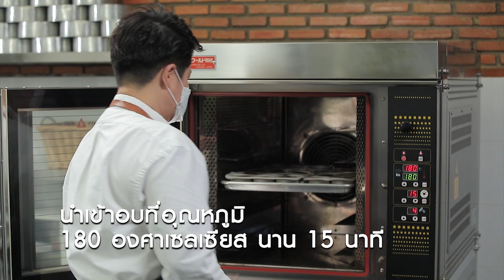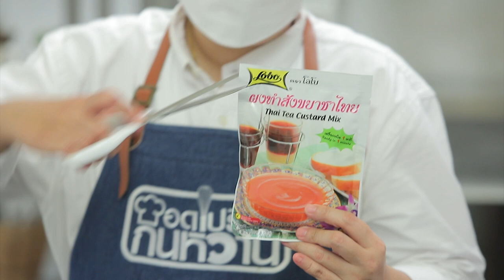รายการ "อดเปรี้ยวกินหวาน" อ.ยิ่งศักดิ์&ครอบครัว ขอเสิร์ฟความอร่อย EP.183 [3/3]